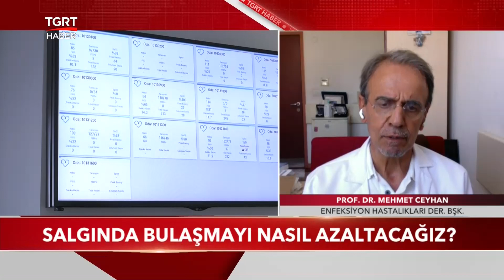Salgında Bulaşmayı Nasıl Azaltacağız?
Koronavirüs vaka sayıları binli rakamları geçmeye devam ediyor. Vaka sayılarını düşürmek için ne yapılmalı? Ne yapılırsa bulaşma oranı azalır? Konuyu Enfeksiyon Hastalıkları Derneği Başkanı Prof. Dr. Mehmet Ceyhan ile konuştuk.